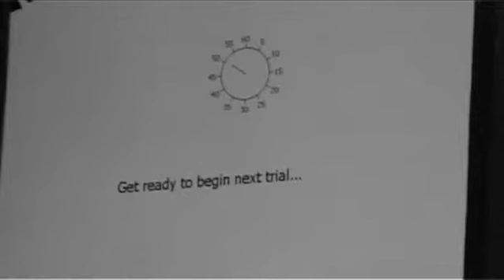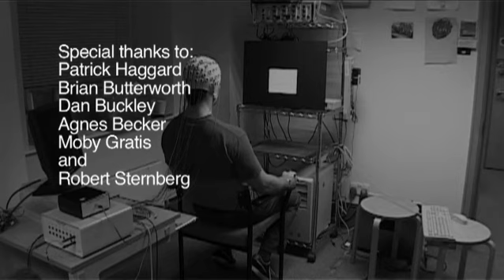A Short Film About Free Will (Part 3)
Our end of year science documentary.